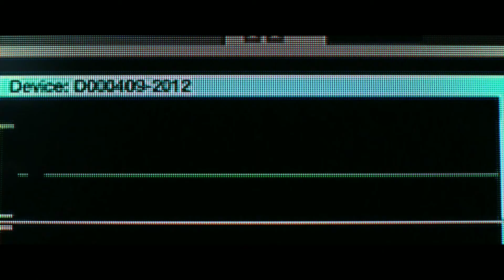Flatliners , Marlu flatlines herself scene synced with NSM beats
I do not own this video clip or instrumental this video is just for fun and for non profit use only ✌credit for the beat goes to NSM beats check the links below for thier channel and give them some love ❤💪